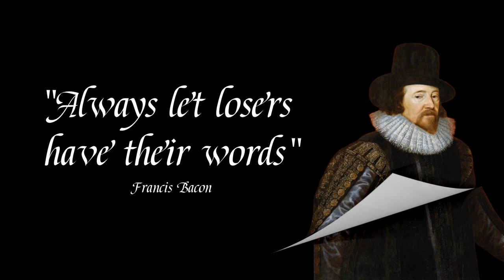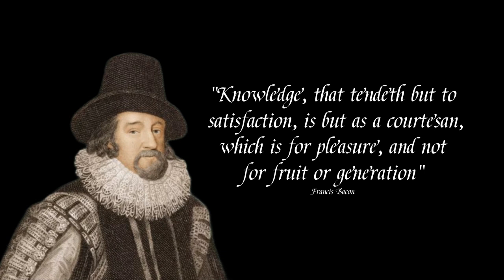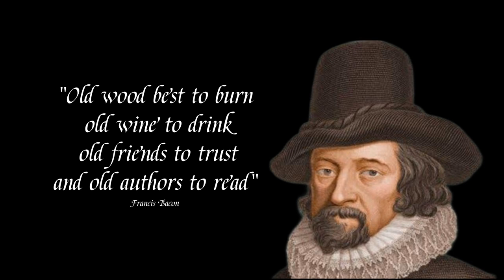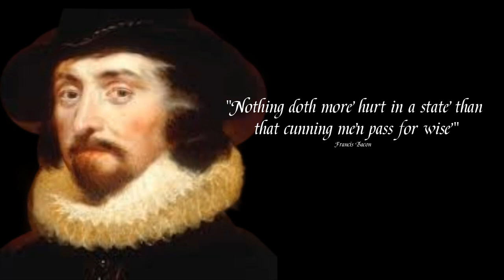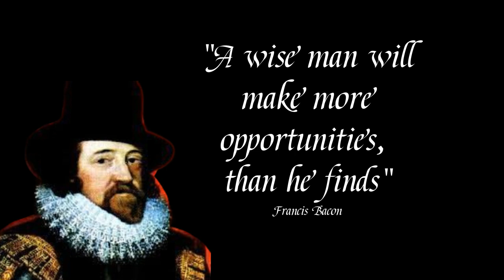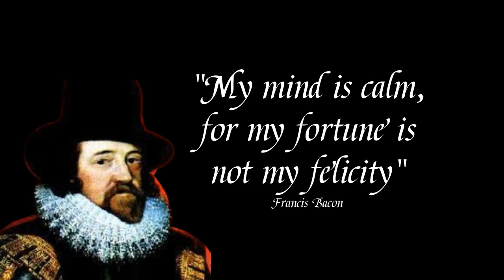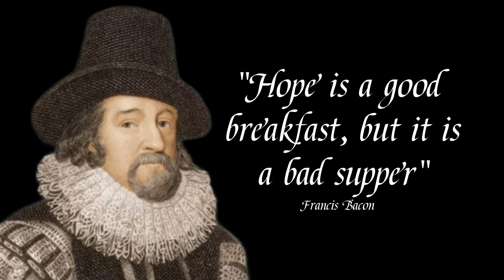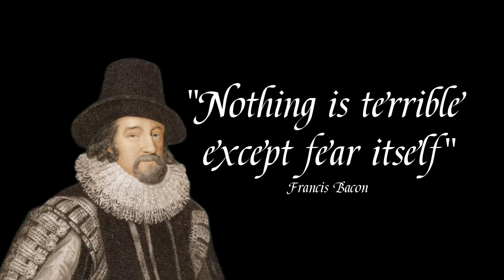Francis Bacon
Name: Francis Bacon
Born: 22nd January 1561, The Strand, London, England
Died: 9th April 1626, Highgate, Middlesex, England
Resting place: St. Michael's Church, St. Albans
Alma mater: University of Cambridge, Trinity College,
Cambridge and University of Poitiers
Occupation: Philosopher and Lord High Chancellor of England
Notable work: Novum Organum
Era: Renaissance philosophy
Marriage resume: Alice Barnham 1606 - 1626 (his death)
Titles: 1st Viscount St Alban and Lord Verulam
Nickname: The Father Of Empiricism
Trivia: Francis Bacon was the inspiration behind the
foundation of The Royal Society in 1660 who visualised
his principles of using experimental science as a collective
 activity undertaken for the good of mankind